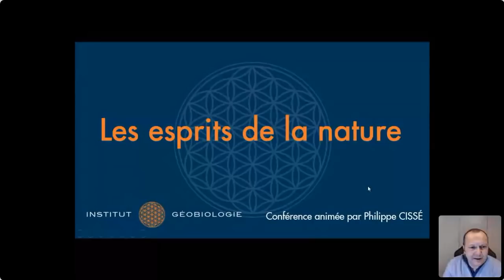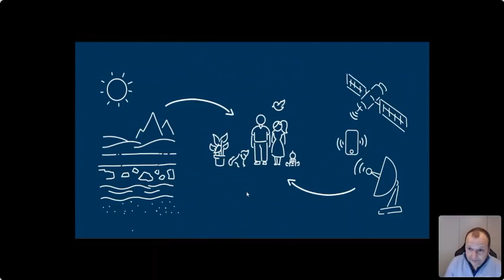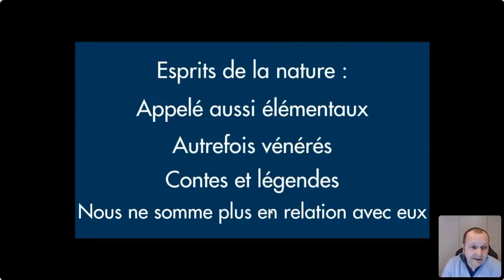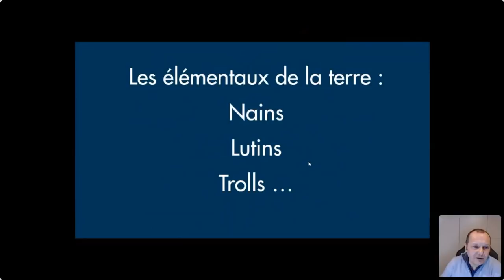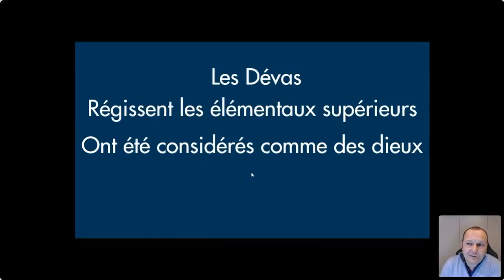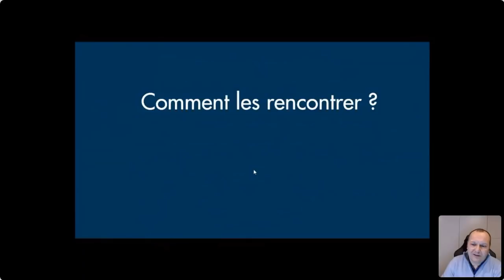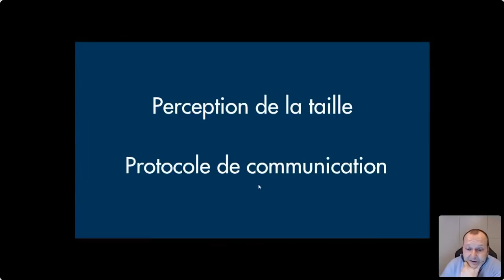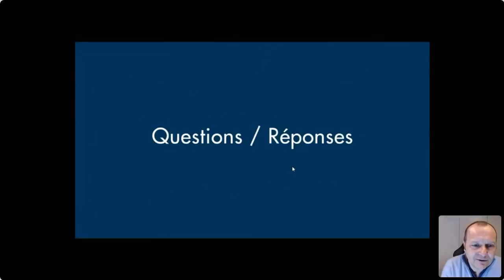"Se connecter avec les esprits de la nature" avec Philippe Cissé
En tant qu’humains Modernes, notre rapport à la nature s’est construit principalement autour de ce que nous voyons, il y aurait pourtant d’autres dimensions de cette nature, faite d’entités suprasensibles, invisibles, qui accompagnent de leur présence tous les phénomènes sensibles et visibles.

L’homme actuel est le produit d’une métamorphose liée à son évolution, il a perdu sa capacité naturelle de perception de cet autre côté de la nature et cet univers ne lui est connu le plus souvent que sous forme de contes et de légendes.

Vous souhaitez mieux comprendre et explorer cet autre côté de la nature ?

Le webinaire permettra de se rappeler cette connaissance ancienne et abordera les différentes manifestations possibles autour de nous.

Venez découvrir comment vous pouvez aller à la rencontre de nos voisins invisibles !